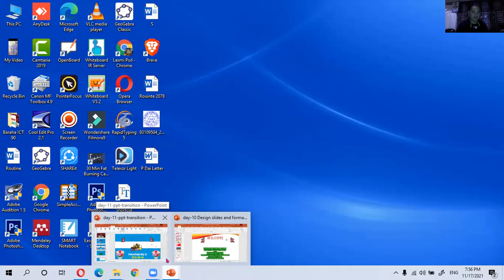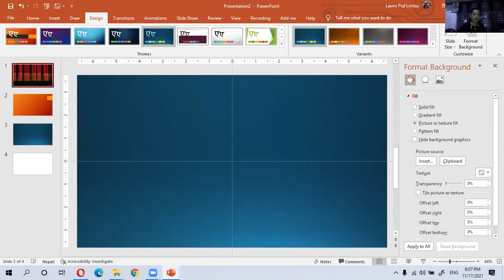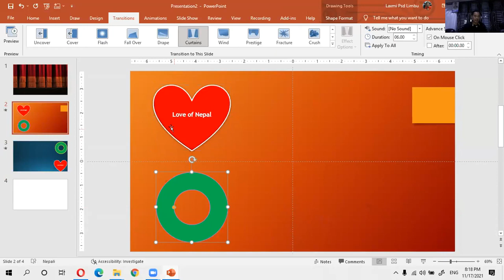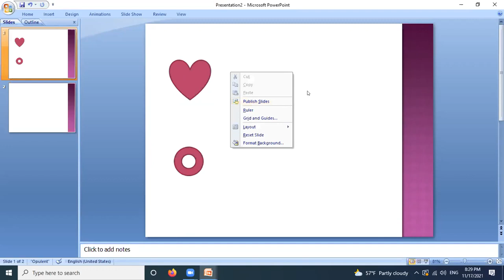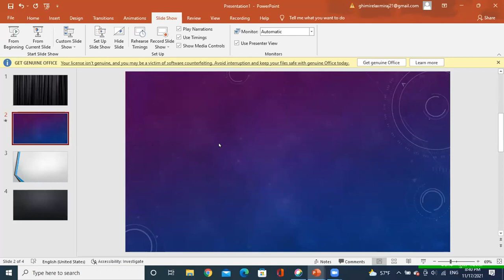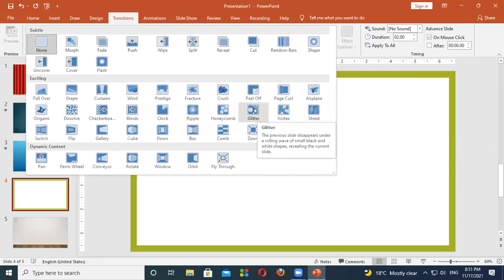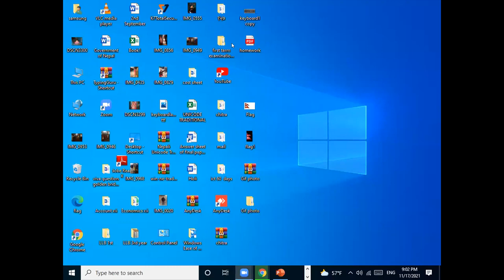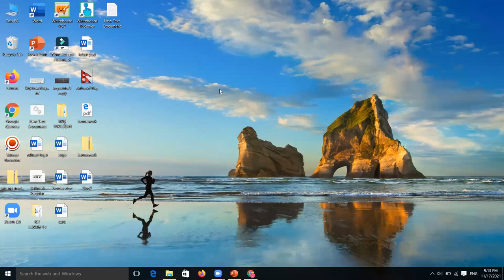What is Transition In PowerPoint 2013? ।। Laxmi Prasad Limbu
Hi ,
I am Lalu Chaudhary. In this channel, I am trying to collect  and upload the information for the teachers of Nepal per as interest of my viewers or subscribers.
              In this video,  applying different types of transition in slides to beautify powerpoint presentation , saving and exporting as a video  in powerpoint  is   well explained by Laxmi Prasad Limbu and I think and hope that the queries of the teachers participated were solved .

Hey Guy's You are watching now My official Youtube Channel Lalu Chaudhary.

What is a transition effect?
What is transition time in PowerPoint?
What are the 3 types of transitions in PowerPoint?
What is transition in PowerPoint Wikipedia?
How many transitions are in PowerPoint?
What is transition in PowerPoint 2007?
What is a transition time?
What is the meaning of time transition?
What is the meaning of transition timing?
What is transition in PowerPoint 2013?
What are the 4 types of transitions in PowerPoint?
What is transition and its types in PowerPoint?
What is transition in MS PowerPoint?
What is transition in it?
What is the best transition in PowerPoint?
What is transition in computer for Class 6?
How do I get more transitions in PowerPoint?
Where to download morph transition in PowerPoint?
Does PowerPoint 2007 have transitions?
How to do transitions in PowerPoint 2010?

powerpoint morph transition download
how to get morph transition in powerpoint 2010
types of transition in powerpoint
how to apply slide transition in powerpoint
powerpoint transitions and animations
powerpoint transitions within a slide
how to add transitions in powerpoint for text
how to apply transition to all slides in powerpoint
types of slide transition
what is transition in powerpoint
slide transition in powerpoint - wikipedia
what is slide transition
morph transition in powerpoint 2007
difference between animation and transition in powerpoint

===◆Follow On◆===
शिक्षक सेवा आयोग नियमावली २०५७